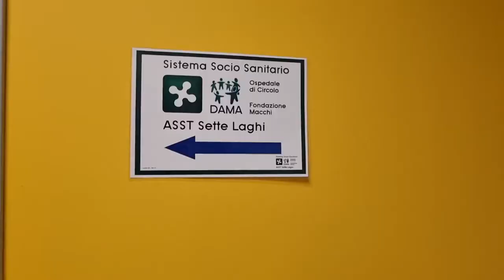Locatelli - Progetto D.A.M.A. ospedale circolo di Varese (25.04.21)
- Locatelli - Progetto D.A.M.A. ospedale circolo di Varese
Ieri ho visitato il progetto D.A.M.A. (Disabled Advanced Medical Assistance) all'interno dell’ospedale Circolo di Varese.  (25.04.21)